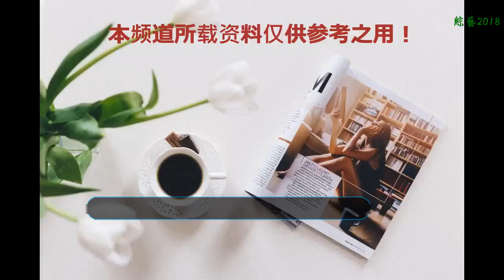喜羊羊與灰太狼最恐怖的3集，成年人都會被嚇哭，網友：禁播原因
《喜羊羊與灰太狼》這部有著幾百集的國產動畫片，幽默搞笑不用想大家應該很熟悉，那是紅了很一段時間的動畫片，不管是小孩子、年輕人，還是老人中都是深受歡迎的。可后來呢，被指出這部動畫片含有暴力畫面，不適合年紀小的孩子觀看，因此怕影響到年紀小的孩童身心健康，部分集被電視臺禁播了。喜羊羊與灰太狼
    其中禁播里有三集最為恐怖，想必有一少部分觀眾看過第552集《誰是我爸爸》，其實呢，灰太狼是有吃過羊肉的。這集喜羊羊的父母出現了，本應該歡喜的場面，沒過多久卻悲痛離別。灰太狼不僅當喜羊羊面炸死喜羊羊的媽媽，還把它父母給吃了，悲痛欲絕的喜羊羊憤怒反擊把灰太狼炸飛上天，過程血腥暴力。這集不但沒有任何教育意義，還使觀看的人們有了負面情緒。喜羊羊與灰太狼
    在《沉默的喜羊羊》這一集中，羊村的小羊們不再沉默，一番商量過后決定給灰太狼教訓，到了深夜悄悄去了狼堡主動回擊灰太狼之前的騷擾。興許是積壓了太多憤怒，小羊們手上握著刀表情也是扭曲嚇人，捆住了灰太狼和紅太狼，并且憤怒的砍掉了灰太狼的尾巴，以此警告它不要再來羊村騷擾它們做壞事。防衛和警告都說的過去，但羊是食草動物本性善良，不應有如此狠心去砍灰太狼的畫面。喜羊羊與灰太狼
    當中還有這么詭異的一集，沸羊羊變成了失去理智睜著通紅眼睛的喪尸羊，看見羊它就撲過去咬，一反常態的沸羊羊，由當畫面給沸羊羊面部特寫的時候，著實也嚇壞了不少當時看到此的小朋友們，這本就不應該出現在兒童劇里的畫面情節。喜羊羊與灰太狼
    這部動畫片除了這幾集本不應該出現的血腥暴力，也是相當不錯的童年回憶。這部動漫中，你最喜歡哪個角色？理由是什么？不妨一起留言討論一下吧！